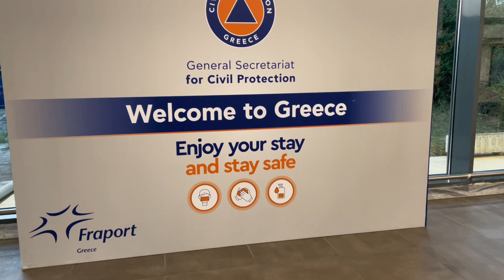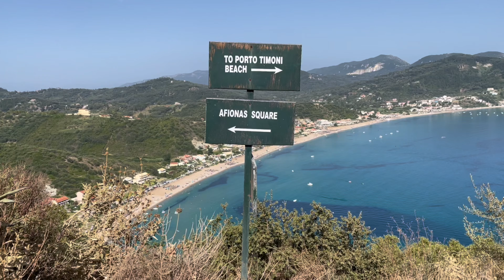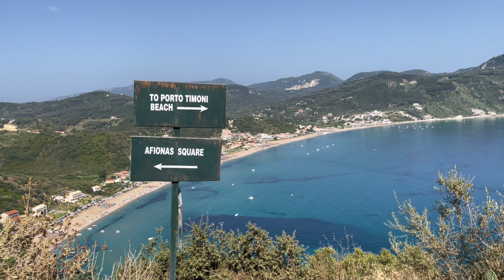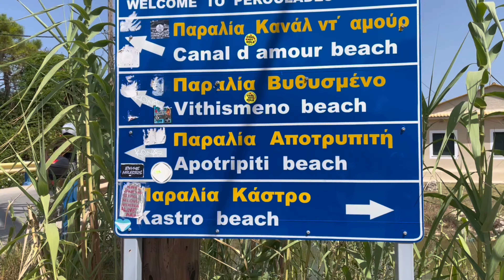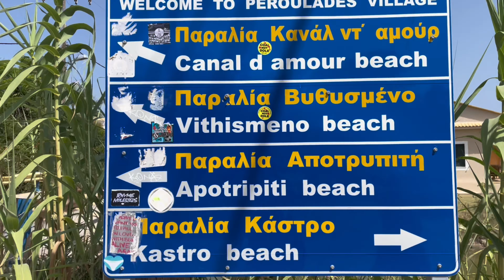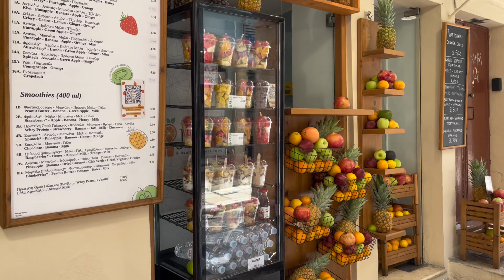Vlog: Corfu, Grécia | 3 days trip - Porto Timoni, Canal d'amour, centro histórico UNESCO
My travel book/meu livro de viagem